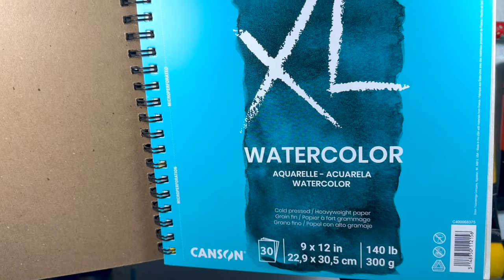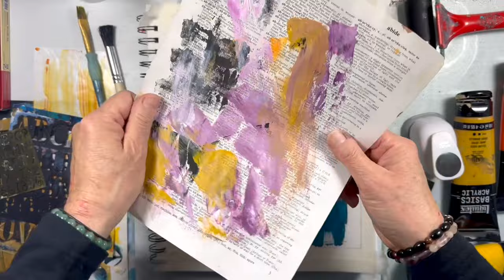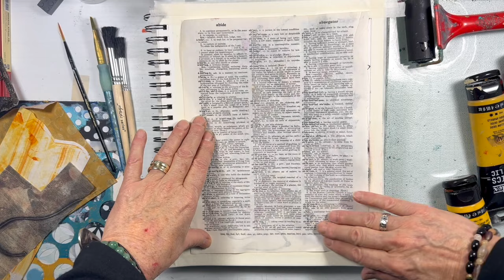Mixed Media Art - How to Create Line & Pattern with a New Art Tool - So Cool!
Get Your Prompts PDF below! ⬇⬇
Get on my mailing list for my latest news and to know when my new FREE course is coming out!⬇⬇
Begin your intuitive art journaling practise today, so you can learn to let go, rid perfectionism and outcomes, explore new boundaries, and discover your TRUE art. Enjoy!
New Colours: Quinacridone Magenta,Yellow Oxide, Orange Cad. Hue, Mars Black, and Titanium White.
Instagram - (best place to see all my artwork, upcoming work, videos, and more!